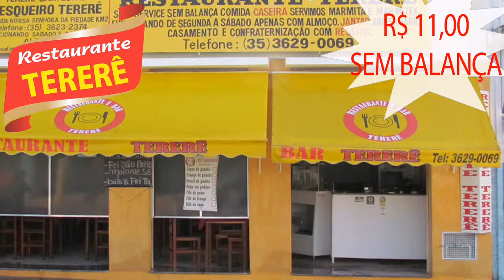Restaurante Terere 2014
Anuncio Image Led Door